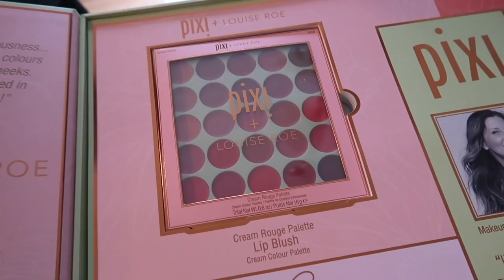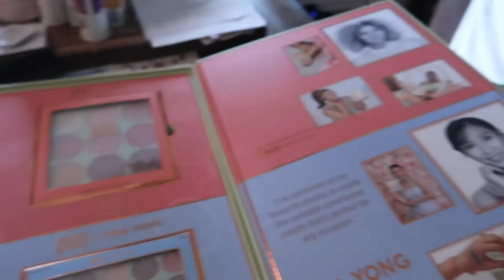VLOG WITH THE GALS: Try-On Haul, New Gossip Girl, PR unboxing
Hang out with Mom, Gab, and I as we unbox PR, try on new clothes and watch the new gossip girl reboot!

❀ LINKS:
Boohoo:
Pink tie dye sweatshort
Pink tie dye crewneck
Black beach coverup
White beach romper
3 piece orange set
Blue gingham button down set
Hair waver
Pink tassel halter top
Blue knitted halter top
Shein:
Other:
My Camera

A bit about me: I'm Lexi, a 24 year old lifestyle vlogger & full time dental student on my way to become a dentist! I post mainly vlogs, but also love fashion and other lifestyle content as well.

xoxo Lexi